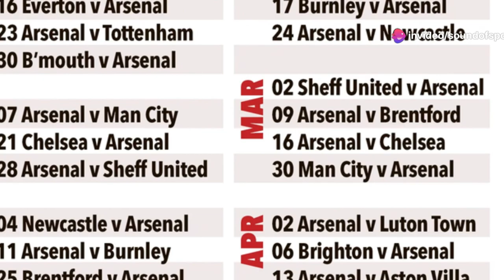"Arsenal's Final Showdown: The Path to Glory! ⚽🏆 COYG PremierLeague"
As we gear up for the final game of the 2023/2024 Premier League season, the stakes couldn't be higher! 🔥 Arsenal faces Everton at the Emirates Stadium with the title still within reach. With Manchester City needing to beat West Ham, it's all to play for! 🙌 Let's relive the journey of triumphs, struggles, and unwavering support that brought us to this pivotal moment. From our opening victory against Nottingham Forest to the nail-biting draw with Fulham, and crucial wins against the likes of Manchester United, Liverpool, and Chelsea, every match has been a step towards potential glory. 🌟

Join us in cheering for the Gunners as they fight for the title! 💪⚽ Will it be a fairy-tale ending? Come along and be part of the final chapter of an epic season! ❤️💛